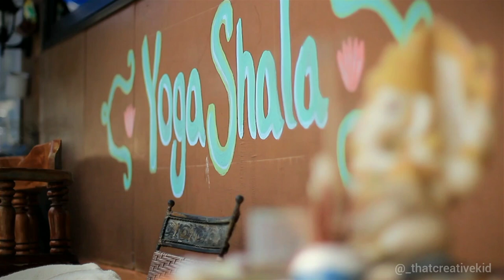A Day In India || Mohnish Doultani's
Here Is My Entry For The Mohnish Doultani's Lockdown Broll Challenge,